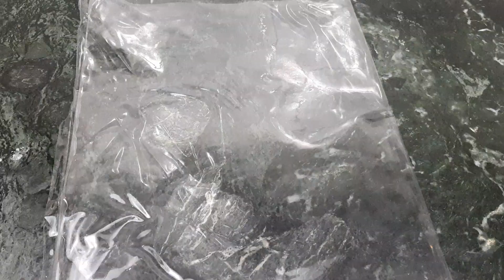ਇਸ ਲੋਹੜੀ ਬਣਾਓ ਘਰ ਵਿੱਚ ਗੁੜ ਦੀਆਂ ਰਿਓੜੀਆਂ ਬਹੁਤ ਹੀ ਸੌਖੇ ਤਰੀਕੇ ਨਾਲ ||Til Gud Revdi by Punjabi Cooking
Ingredients:-
Til - 200 gr
Gud - 250 gr
Mitha Soda - 2 pinch